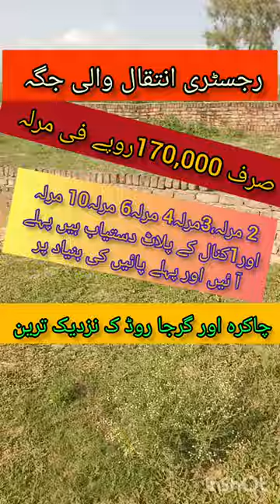Plot For Sale in Rawalpindi |Per Marla 170,000 |sasta plot for sale |low price plot |Islamabad Plot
plot for sale in Rawalpindi | Plot Low Budget Reasonable Price Beautiful Location | Bhata Chowk Rwalpindi

Not enough traffic data to show this on

House for Rent | Rawalpindi House for Rent | Saffron Land
Rudn Enclave Latest Site Visit 22 July 2023: Executive & General Block, Development, Latest Update
What Is Difference Between C-section & Normal Delivery? | Dr Rubina Tahir Exclusive Talk | SAMAA Tv

Proportion of your total traffic:

5.6%

Not enough traffic data
Right Time Right Investment, Shorts video viral,

Plot For Sale in Rawalpindi | Plot Low Budget Reasonable Price Beautiful Location | Bhata Chowk Rwp

Views

Traffic sourceSuggested videos

Impressions

Impressions click-through rate

Views

0.2

20.0%

0.0

20.0%

Blue World City, DHA, Capital Smart City & Bahria Joint Venture, Big News | Investment Opportunity

💛 New 8 Marla Single Story Low Price Cheapest House For Sale in Rawalpindi | Low Budget House |

شاید میری شادی کا خیال دل میں آیا ہے۔ایک بار جو ہو جائے کر جائے ایسی کی تیس

Viral🚀 category for youtube channel | Best category for YouTube videos | How to get more 🤗views

Anaj mandi || purani sabzi mandi Chand hotel || Golden day

3 مرلہ خوبصورت گھر | brand new house | تمام سہولیت |. newhousefbad

landhi korangi aur maler walon ke Liye khushkhabri

Electricity, Gas, Water are availible||Very reasonable price

4 Marla double story beautiful luxury house for sale in Rawalpindi

1200 Acre Land For Sale In Sjawal || Land Farmed Agriculture Farm || Low Cost Farm || Sujawal |

Most Important Verbal Intelligence test Questions For PMA long Course, AFNS, TCC, AMC, LCC & DSSC

Aye lewano pukhtano

Impressive n Massive 'D2 Plaza' at D-12 Markaz, Islamabad, Pakistan

7marla double unite Brand New House For Sale Bahria Town Phase 8 Rawalpindi

5 Marla House Construction Cost In 2023 | Single Story Construction | All Societies In Pakistan

FULL REVIEW OF ST. JOSEPH'S HIGH_SCHOOL_ASANSOL & ST.

Modern Kitchen Design Minimum Cost || Kitchen Design Cost in 2023

120 sq yard Brand New House for Sale in Saadi town Scheme 33 Karachi

Amazing story of Kingdom Valley how people are being limed See details

3marla house for sale kiyani town-ll islamabad.

100 main door designs in wood

Bahria Orchard Lahore Phase 1 & 2 | Plots Prices Review | Location & Society Visit by M Ismail

first time kenya allow pakistani ||mangoes|| 🥭 and ||oranges||import business in kenya

Land for sale in Pakistan | Cheap land for sale | Barren land for sale | Land for sale in Domeli

Pakistan Cheapest Sanitary Factory in Gujranwala |Low Price Sanitary Market |Sanitary factory

bank al habib loan scheme 2023 | prime minister youth loan scheme 2023 online apply |

type medical test for work permit visa,Greece Europe medical test for agriculture visa, name of test

Urdu bazar karachi Cheapest stationery shops | Wholesale Fancy Stationery in Cheap Price | اردوبازار

Mangowal Gharbi Gujrat Pakistan | Mangowal Gujrat | Gujrat to Mangowal Road | Sargodha Road Gujrat

❤️ New 3 Marla Very Beautiful Low Price Cheapest House For Sale in Rawalpindi | Low Budget House

12.4 ACRE Zari RAQBA Agriculture Land For Sale In Punjab Pakistan

5 Marla Plot For Sale In Islamabad Price 16 Lakh

Installment House in Faisalabad | 2.5 Marla 2 House for Sale in Mughal Poura | @azhariqbalchadhar

Bahrain Army Jobs For Pakistan 2023 | Ho To Apply Bahrain Army Jobs | Jobs In Bahrain | Free Visa

currently visa processing time || Aj Kal kitni der bad italy visa aya | @dqconsultant

No Khuwari, no Lara, OLX pe Tinak Dhin Tara Rara ft. Fawad & Sanam!

DHA Phase 13 Court Updates | DHA Phase 13 Rates | Location | DHA Lahore Best Investment

wisal khan aw syed walishah jung|| wisal waye 150 carore bungla wakhla noraihsas la||Khan lala||wisa

Islamabad to Haripur Shortest Distance | Islamabad Khanpur Dam Road | Shah Allah Dita Road

Lavish Residencia ki taraf sai saab ko 14 August ki khushiya bhot mubarak ho

welcome back my new channel## support me guys

Land For Sale | 30 Acre Agriculture Land For Sale | Zarai Zameen

Saba Faisal's Talk About Her Family | Saba Faisal Confirmed The Rumours | SAMAA TV

1 LAKH ya kum se Shuru hone wale 8 Businesses | Business Ideas 2021 with Complete Guide

Sasta 1 Kanal Corner Basement House For URGENT SALE In Islamabad DHA

Showing top 50 results. Please use exports to view up to 500 results.